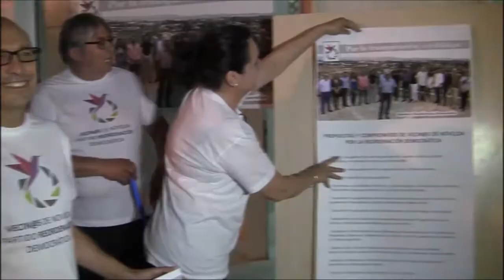Pegada de carteles elecciones municipales 2015. Novelda Digital